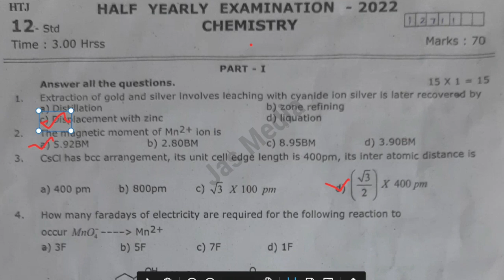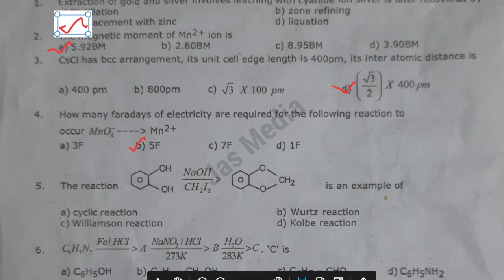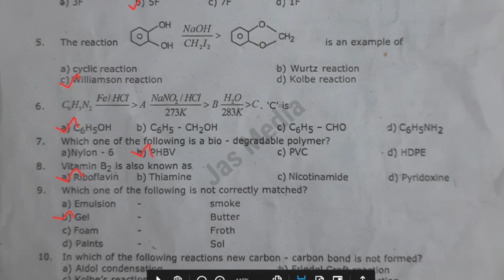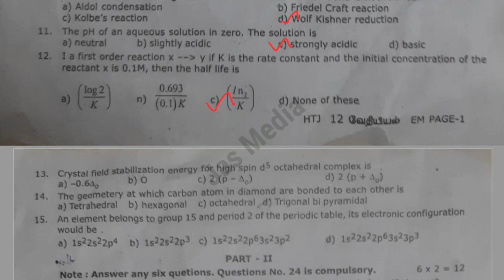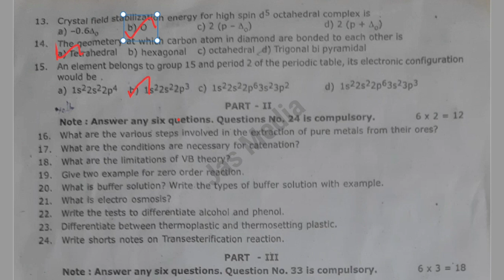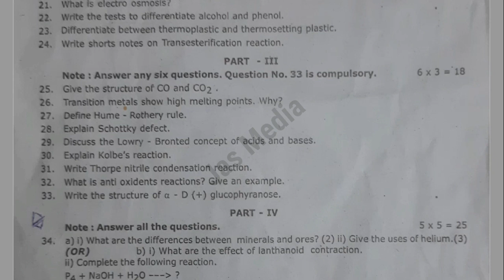12th CHEMISTRY HALF YEARLY ORIGINAL QUESTION PAPER ONE MARK ANSWER KEY